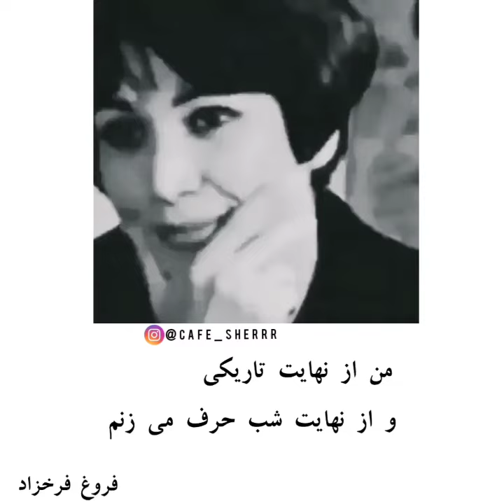💚🤍❤امروززادروز🎼🎞🎵🎤بانوفروغ‌زمان فرخزادشاعریکی ازپیشگامان شعرنوی فارسی بودیادش مانا🌈☀️⭐👍🔔🌻🌲🕊🎈🎂🍷👑🥀😔🖤